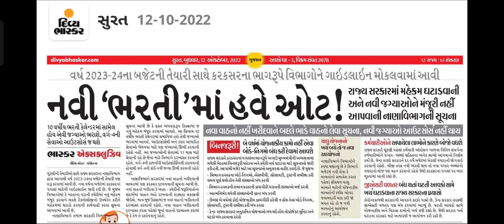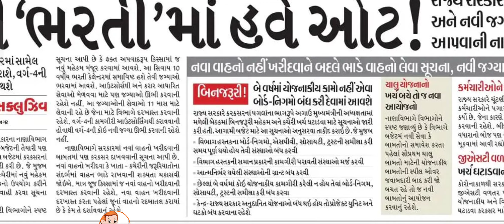નવી સરકારી ભરતી કરતા ઉમેદવારો માટે ખુબજ મહત્વના ન્યૂઝ|| નવી સરકારી "ભરતી" માં ઓટ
નવી સરકારી ભરતી કરતા ઉમેદવારો માટે ખુબજ મહત્વના ન્યૂઝ||gyanzalak